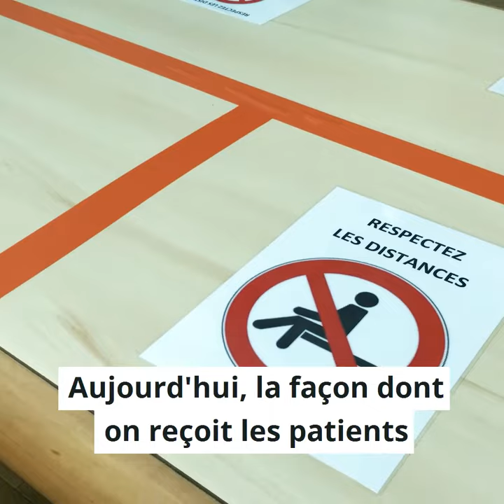Ne renoncez pas à un acte chirurgical programmé ni à votre suivi médical